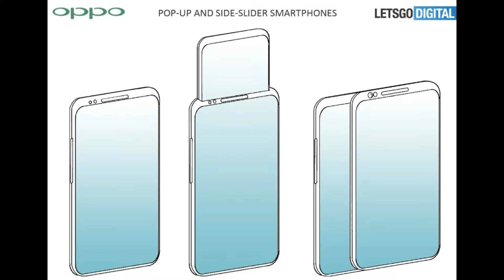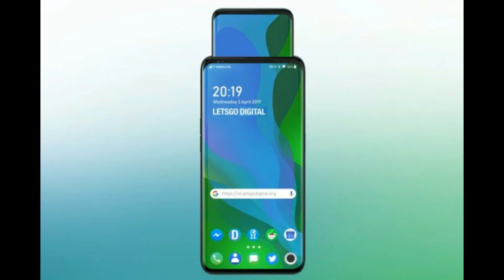Oppo Pop up Screen Mobile Coming - More Details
Oppo Pop up Screen Mobile